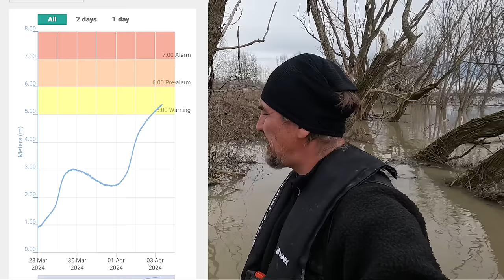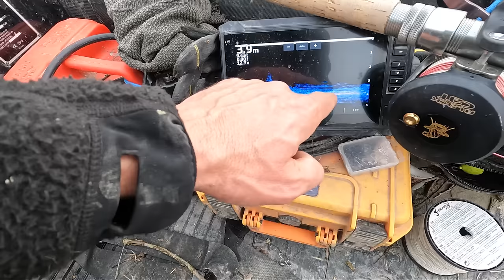Riesige RAUBFISCHE im kleinen Graben 😱 | Das glaubt kein ANGLER ⁉️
Ich finde einen kleinen Graben und versuche dort zu Angeln. Ich hätte nicht erwartet welche kapitalen Raubfische dort auf uns warten!

🧦 SNOCKS Bekleidung für drunter und drüber 🩳

2 Tage und 2 Nächte gehen wir zusammen an den Baggersee und werden auf Wels und Karpfen angeln 😎❗️Ich zeige Euch den Einsatz der Bojenmontage, wir klopfen mit dem Wallerholz und setzen fängige Grundmontagen ein.

Zuverlässiges 🎣🎣 Angelgerät bekommt Ihr hier:
Welsangeln🐟